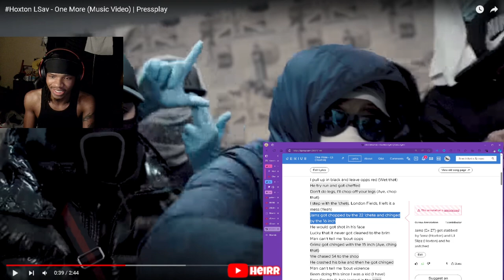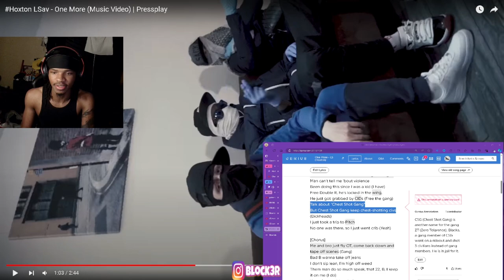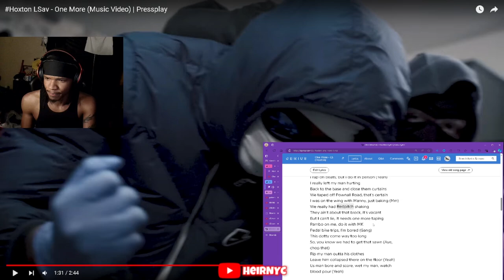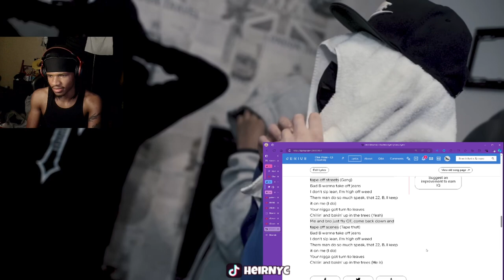Hoxton LSav - One More (Music Video) | Pressplay (REACTION)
Hoxton LSav - One More (Music Video) | Pressplay